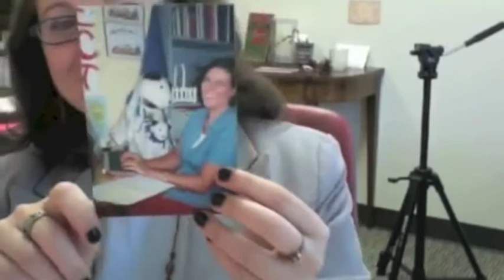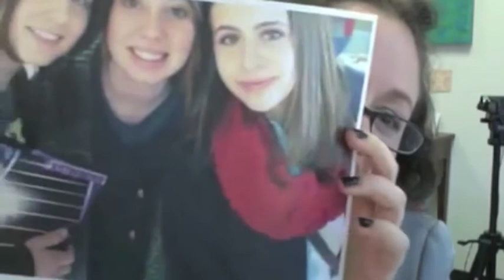This Is My Gilda's Club Story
Heather Rippetoe shares her powerful Gilda's Club story without saying a word. She is among thousands of people impacted by cancer who have been helped by the free support offered by Gilda's Club Nashville over the past 15 years.

She is walking the Country Music Half Marathon in 2014 as part of Gilda's Gang.

Gilda's Gang is a half marathon training program that raises awareness and financial support for the free cancer support services provided by Gilda's Club while also getting members ready to do the Country Music Half Marathon. Support Gilda's Gang

Learn more about the services offered free to everyone, adults and children, impacted by cancer